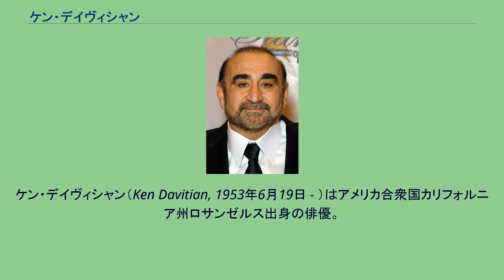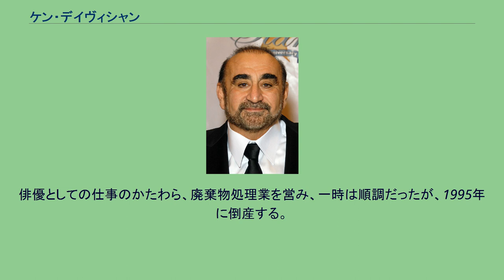ケン・デイヴィシャン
ケン・デイヴィシャン（Ken Davitian, 1953年6月19日 - ）はアメリカ合衆国カリフォルニア州ロサンゼルス出身の俳優。
ケン・ダヴィティアン、ケン・ダビティアン、ケン・デヴィティアンなど表記にブレがある。
また、本名の「Kenneth Davitian」でクレジットされている作品もある。
映画出演の他、『ER緊急救命室』などの人気テレビドラマにも多くゲスト出演している。
以下、ハフポストのインタビュー記事より。
カリフォルニア州ロサンゼルスのアルメニア系アメリカ人の家庭に生まれる。
父親は第二次世界大戦にソ連軍兵士として従軍するが、ドイツ軍の捕虜となり、戦後、大きなアルメニア人コミュニティのあるロサンゼルスに移住する。
父親と祖父は廃棄物処理の仕事をしていた。
13歳のときに、旅回りの劇団女優だった母方の祖母の演技を観て「ゴミ処理よりも簡単」と思い、大学進学後に俳優としての仕事を始める。
俳優としての仕事のかたわら、廃棄物処理業を営み、一時は順調だったが、1995年に倒産する。
しかし、廃棄物処理業も俳優業もどちらも失敗した場合に備えて、いくつかのレストランも経営して来ており、その1つであるホットドッグ屋の経営は2011年現在も続いている。